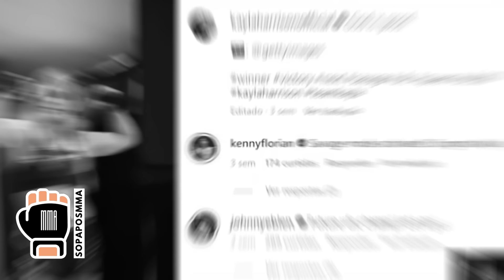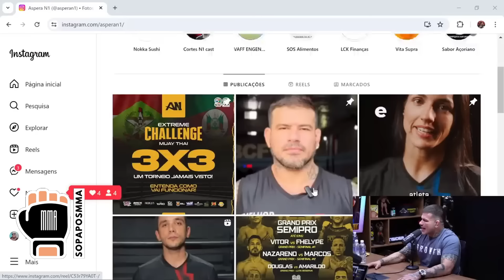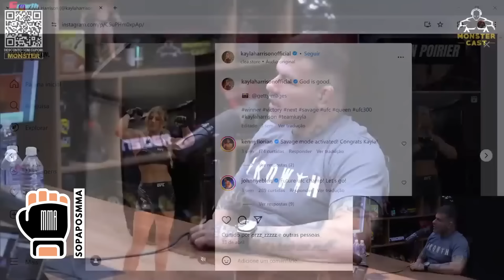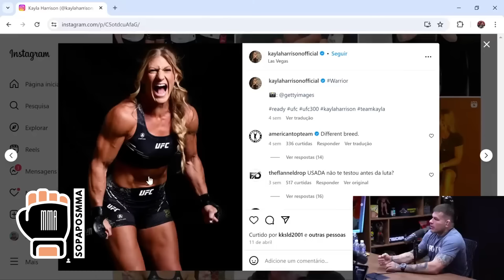A VERDADE SOBRE A CARCAÇA DA KAYLA HARRISON | MARCELO BRIGADEIRO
A VERDADE SOBRE A CARCAÇA DA KAYLA HARRISON

Este vídeo foi retirado do Podcast Monster Cast.